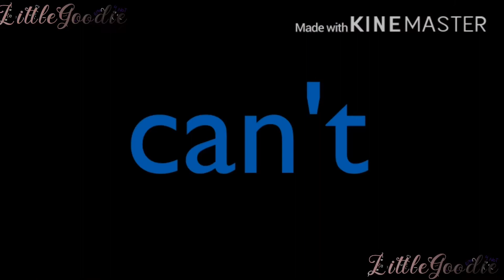Cotton Candy Skies, but every word is a google image.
Hey goodies! I have made a watermark now :D

The original sound creator was Esthie (Sorry if I spelt her name wrong)

I hope you like it, I don’t always post daily (keep in mind -3-)

-NOTE—

I’m getting a new phone since this phone had cracked, it’s in 10 days.

I may not post after 10 days because of the new phone or so.

On the 10th I will automatically post another video of another Gacha account just incase if I forget my password to this account.

Thank for all understanding, and LittleMissGoodKnee is signing off!